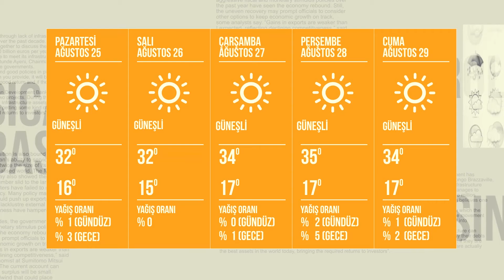ANKARA İÇİN 5 GÜNLÜK HAVA TAHMİNİ